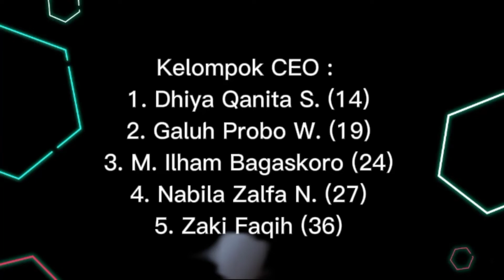PENGOLAHAN MAKANAN AWETAN HEWANI (X MIPA 4_KELOMPOK 2) NUGGET AYAM SAYUR